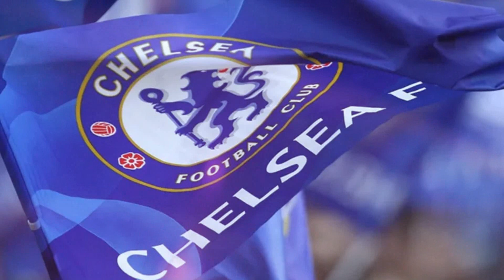NEGOCIAÇÕES DO CHELSEA | Neymar, Raphinha, Declan Rice, Jules Koundé, Bremer e mais!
MERCADO DA BOLA NO AR, HOJE VAMOS FALAR SOBRE:
O Chelsea, vamos ver quem está na mira e as negociações do clube para a próxima temporada 2022/2023.